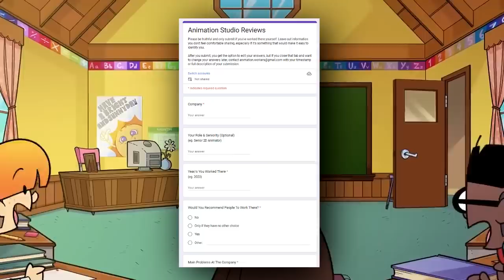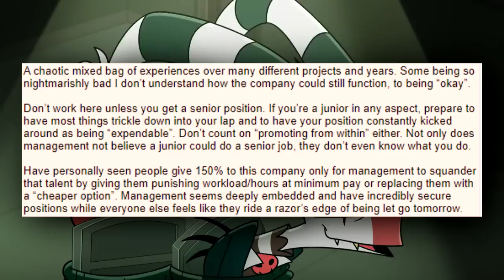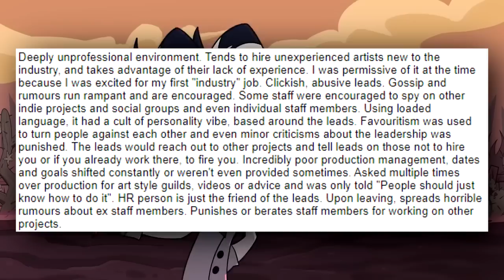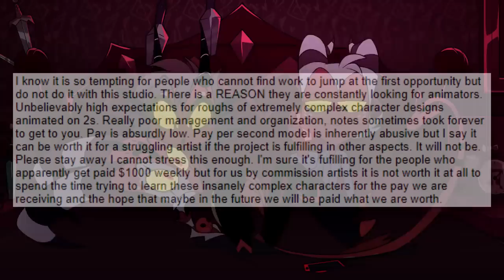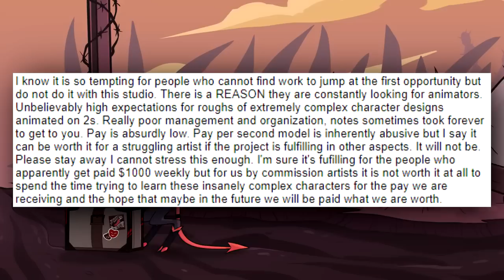SpindleHorse Employees Speak Out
So recently some serious allegations were levied against spindlehorse, the studio behind hazbin hotel and helluva boss. In this video i’ll give context to the situation, go through each allegation and then give my thoughts after. Once again for those unaware, ayy lmao is still on vacation so i’ll be filling in for him. I have some videos on the show as well so if you’d like to check them out i’ll have my channel linked below. There have been alot of controversy/drama videos lately, but i think its important that we discuss these kinds of serious topics and keep everyone up to date. And lastly before i start i’d like to remind everyone that spindlehorse, bento box and vivziepop are innocent before proven guilty. These are just allegations so make your own mind up after watching.

iox: @ioxalt